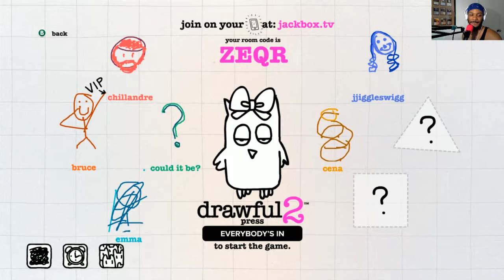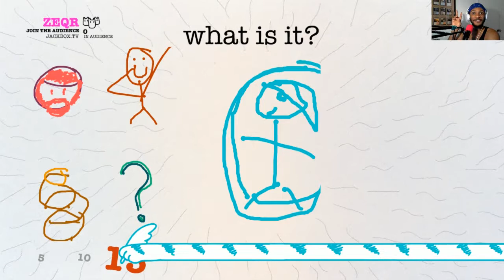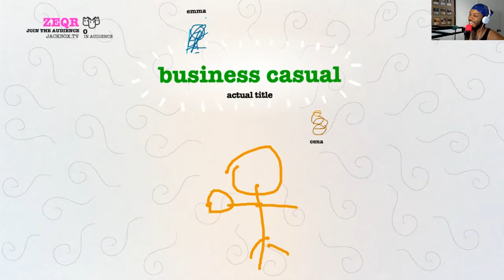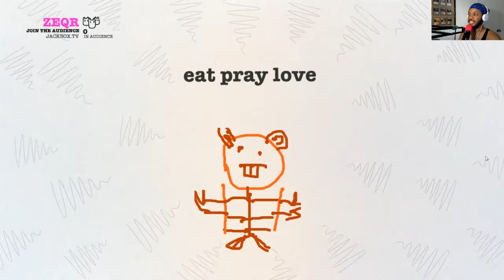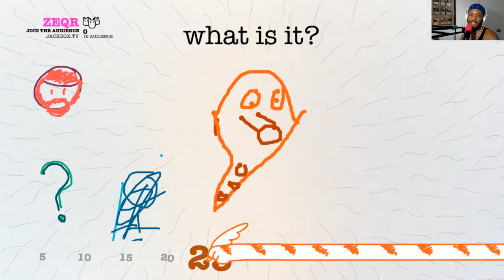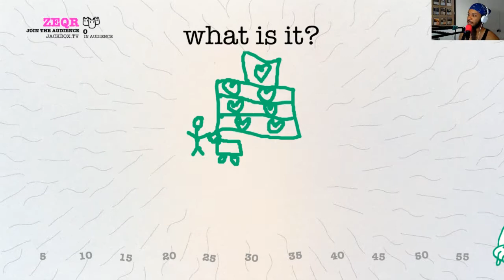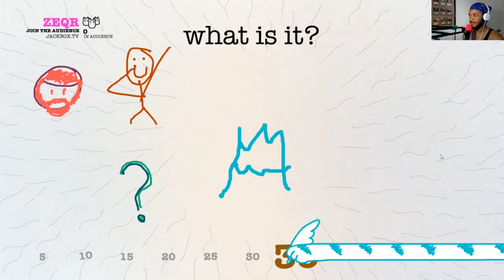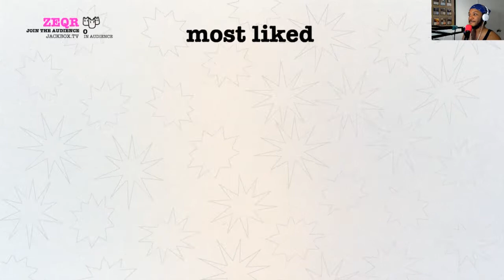Game Night - Drawful 2 (VOD 2)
Every so often we're throwing a Game Night so that subscribers can get together and play games with each other! Want to join in?